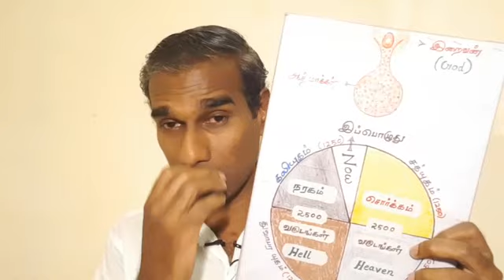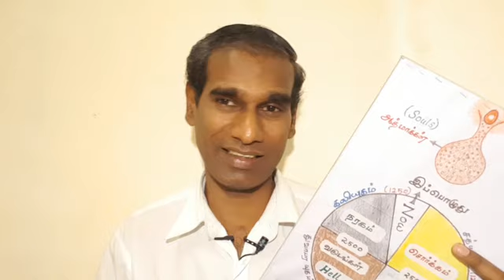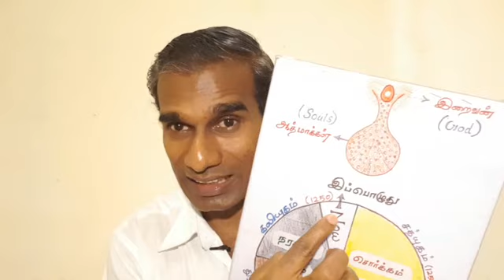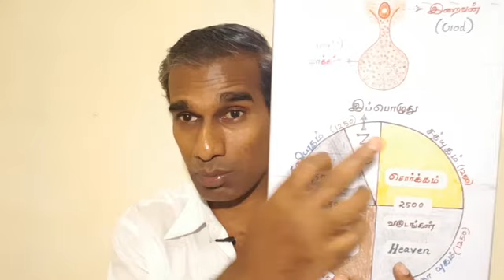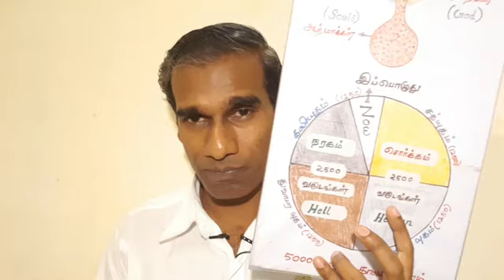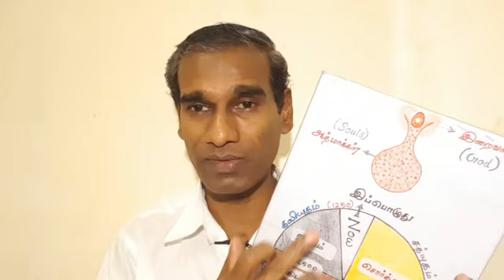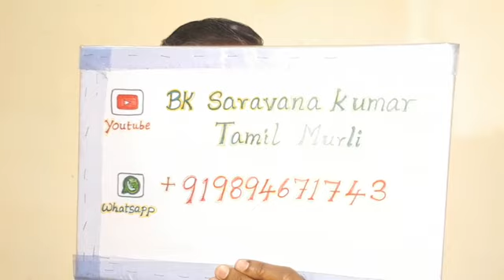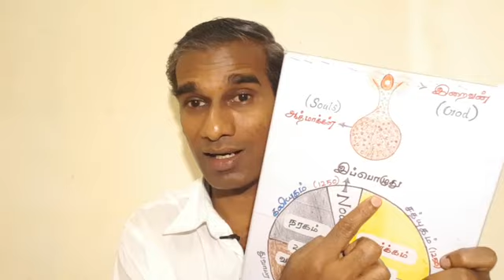வெற்றி பெற நன்றாக படிக்க பிராமணர்களை பின்பற்றுங்கள் BK Saravana Kumar